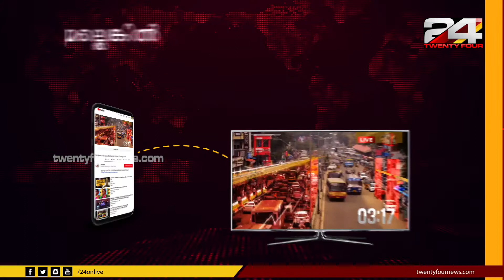ഉൽപ്പന്നങ്ങൾക്ക് ഒരു ശതമാനം സെസ് ഏർപ്പെടുത്തുന്നതിനെതിരെ വ്യാപാരി വ്യവസായി | 24 Special